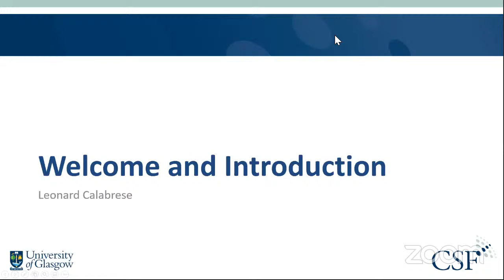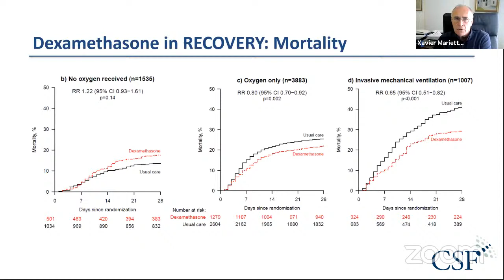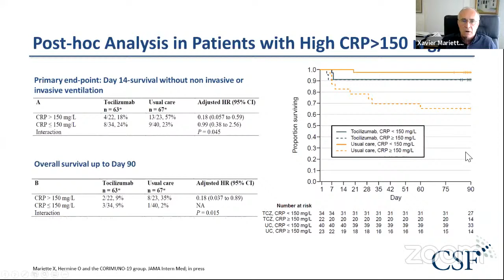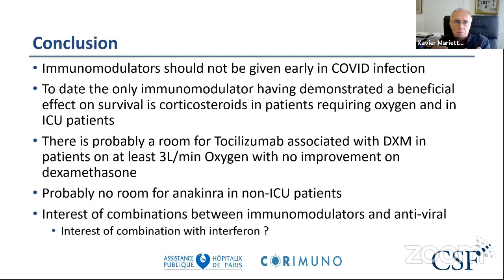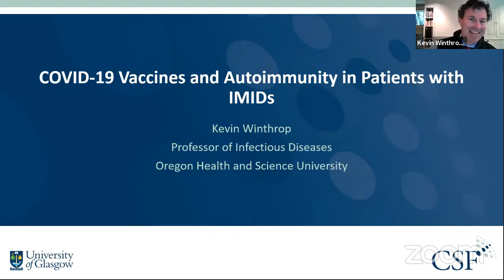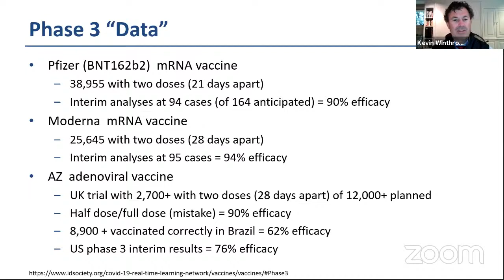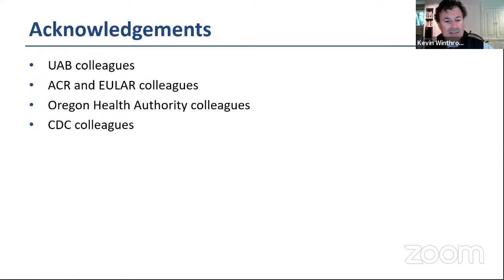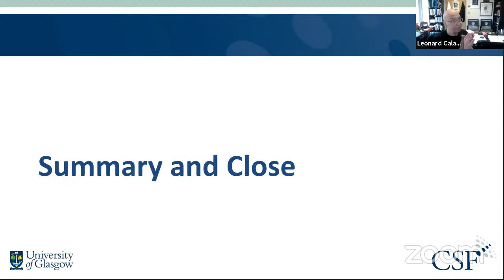Forum LIVE: Targeting COVID-19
The COVID-19 era has introduced the need for existing treatments to be repurposed. This LIVE webinar, which features presentations from Professors Leonard Calabrese, Professor Kevin Winthrop, and Professor Xavier Mariette, allows you to join the discussion on trials of immune based therapies in COVID-19 and the use of vaccines in patients with IMIDS.